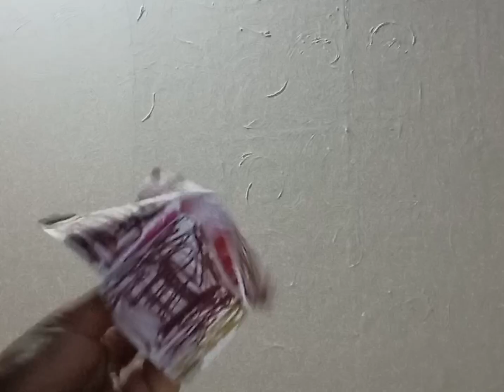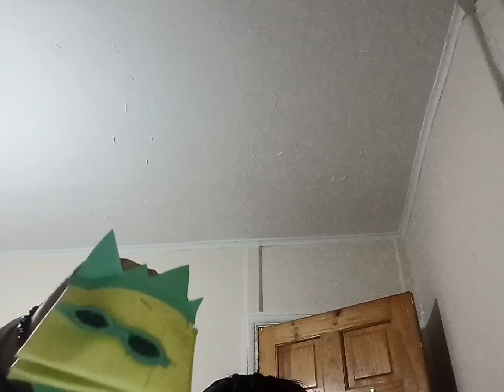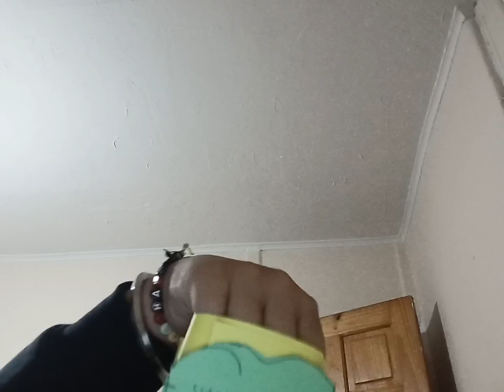extreme silence(new puppet series short movie)